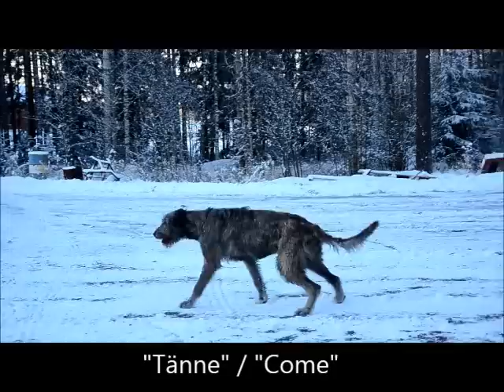Irish wolfhound training obedience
We are just beginners and training in novice class.
This is so fun and Jalo loves it! Jalo is 19 months old in this video.